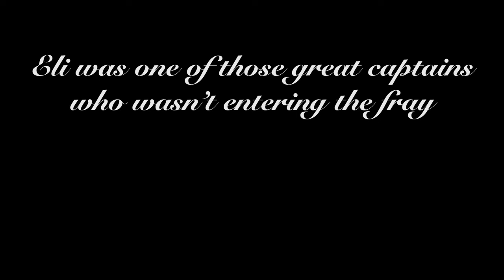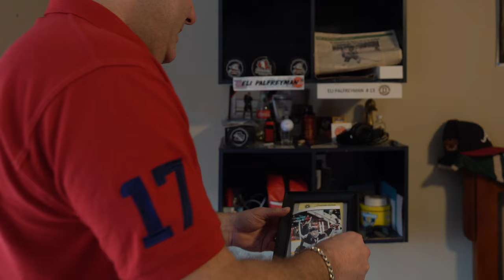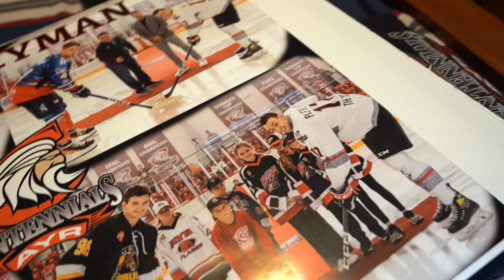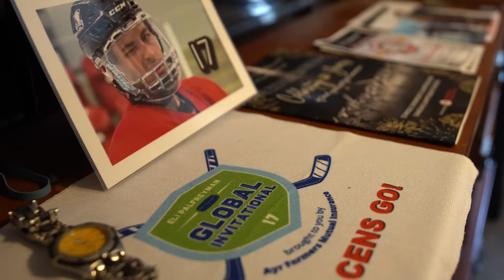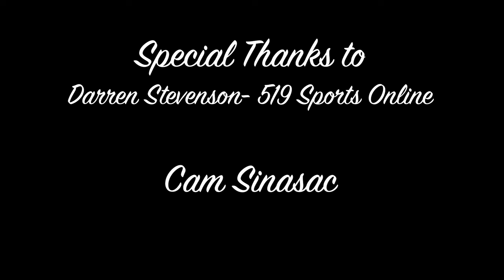Eli Palfreyman Story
In late august 2022, Ayr Centennials Captain Eli Palfreyman collapsed between the 2nd and 3rd period of a pre season tournament game in Ayr Ontario. It would be the last game he ever played.

Eli was just 20 years old and was chasing his dreams of playing D1 hockey in the U.S. He was regarded as a natural leader and was a beloved captain and teammate, he made everyone around him feel welcome and was the first to cheer anyone up in any situation.

Eli’s death had a major impact on and off the ice which can be demonstrated by the numerous memorial traditions, Scholarships in his honour as well as tons out reach in support of him and his family from friends, surrounding communities and the hockey community.

I would like to thank The Palfreyman Family, Nolan Forster, @519sportsonline and Cam Sinasac for making this project possible.